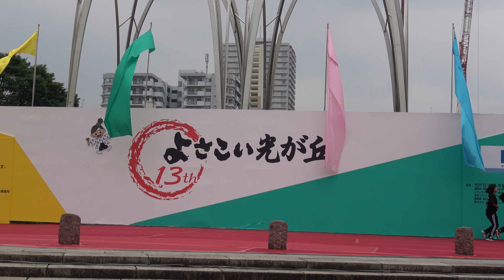都立 井草高校 ダンス部⑧＠2019 よさこい光が丘・一般芸能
2019　よさこい光が丘・一般芸能（ダンス）